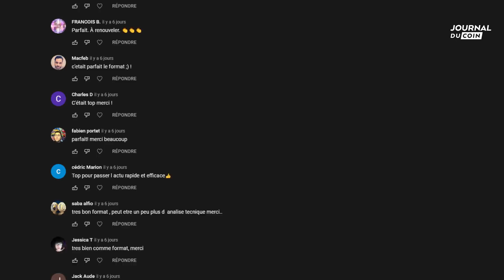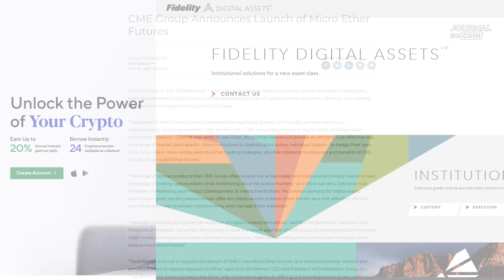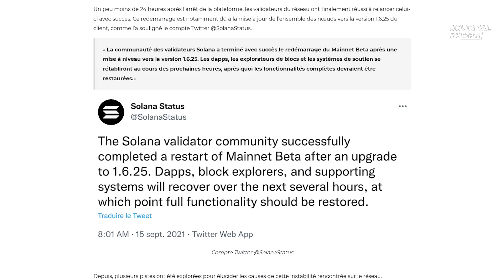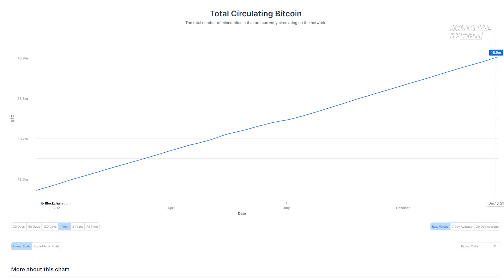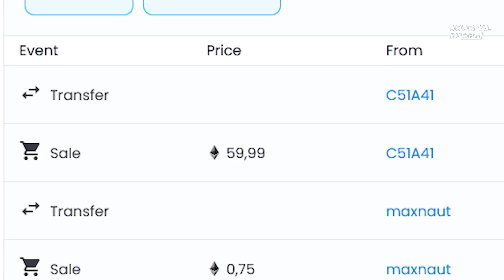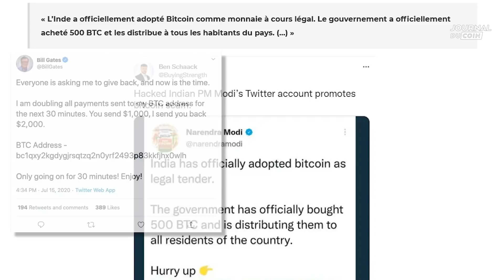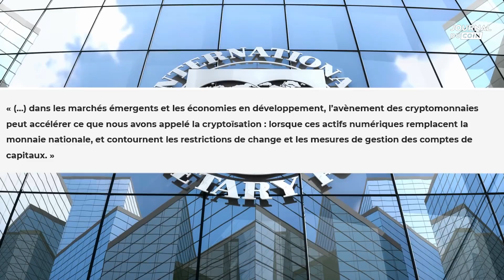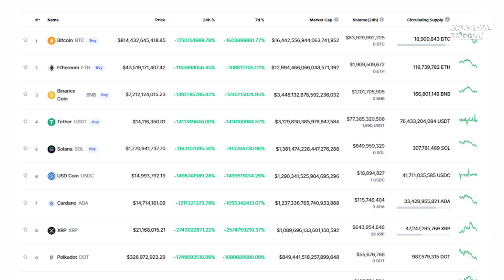Tous milliardaires en cryptomonnaies ? Les actus crypto de la semaine - JT du Coin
Dans cet épisode du JT du coin, nous traiterons des actualités de la semaine passée, parmi lesquelles on trouve : encore un hack de plateforme d'échange, encore un problème sur Solana, encore un piratage du compte twitter du premier ministre de l'Inde, et une annonce du FMI qui part en croisade contre la crypto.

Bien sûr, si vous souhaitez en savoir plus sur l'un de ces sujets, tous les articles sont disponibles sur notre

Qui sommes-nous ?

*** Avertissement ***